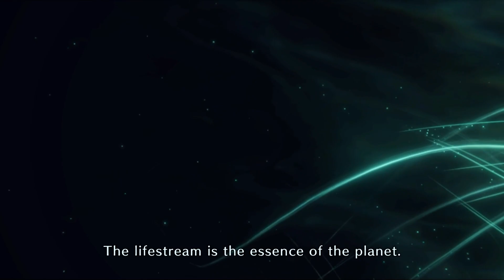Final Fantasy VII: Ever Crisis - First gameplay! 1080p 60fps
Final Fantasy VII Ever Crisis has just started a special closed beta and I got access! Here is the first bit of gameplay from what looks to be an amazing mobile Final Fantasy experience! Let me know what you think of it so far!

I stream some Monday nights, come hang out or here on YouTube!